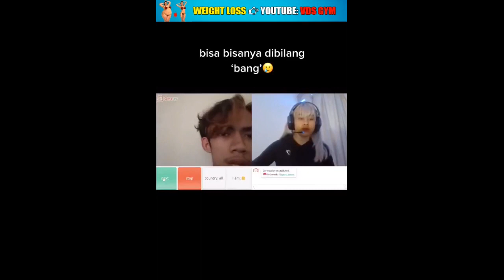7 hari kerja exclusif weekend jadi total 9 hari ya mksi tiktokindonesia mellacarli